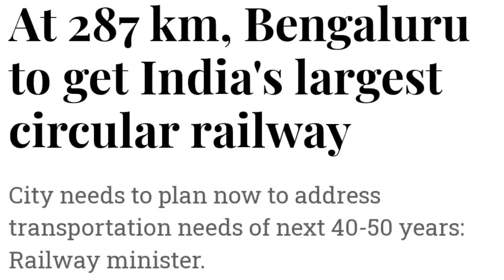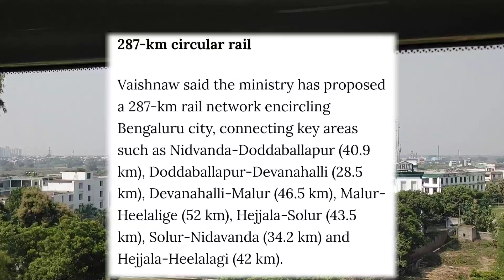Bangalore New Railway System Project Explained 🔥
MY GADGETS -

Mic Used -